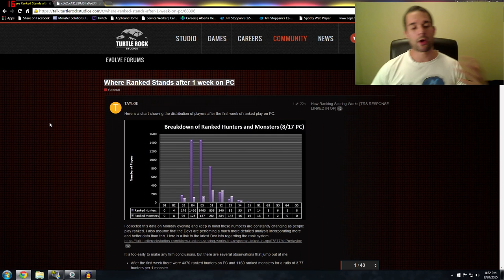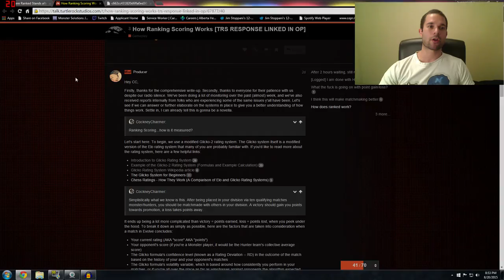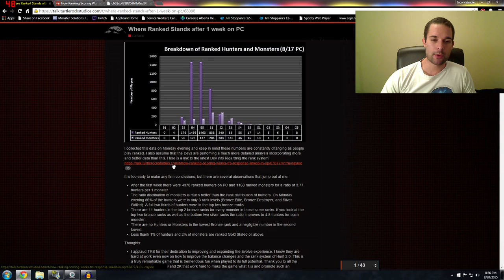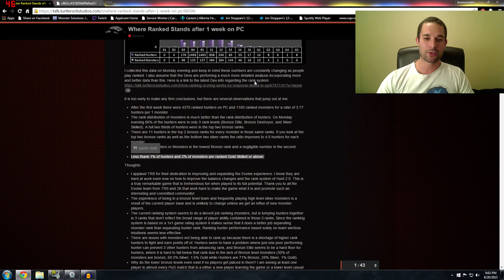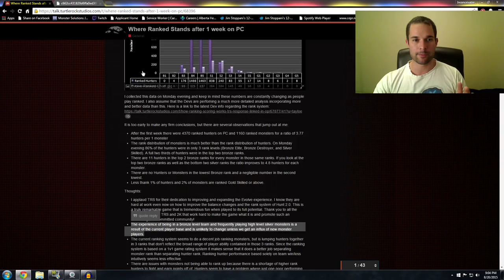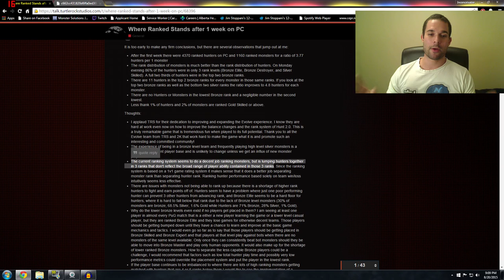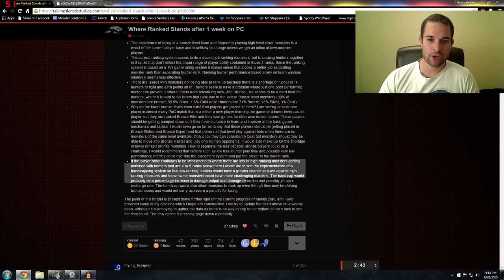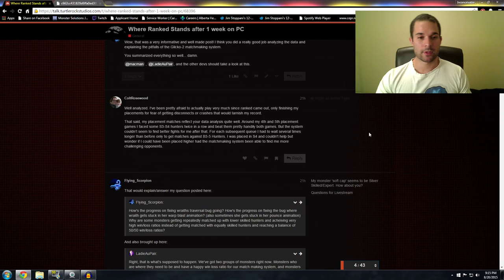Hunt 2 Matchmaking Commentary